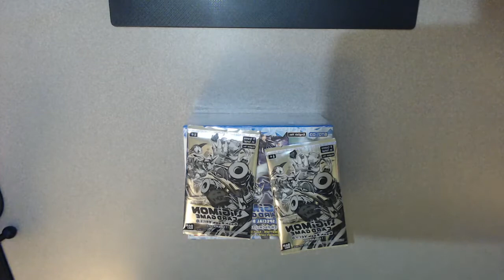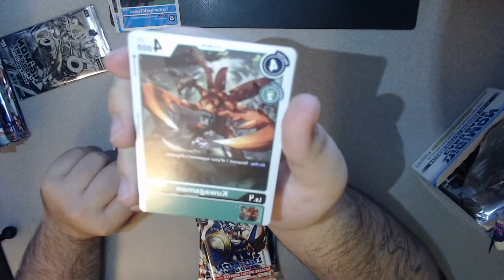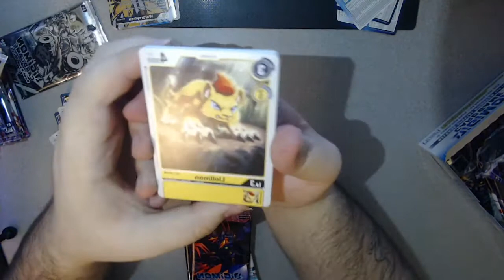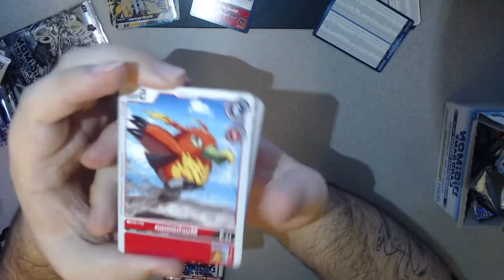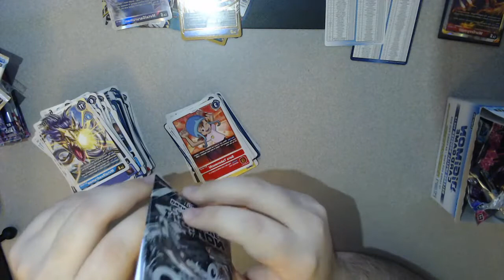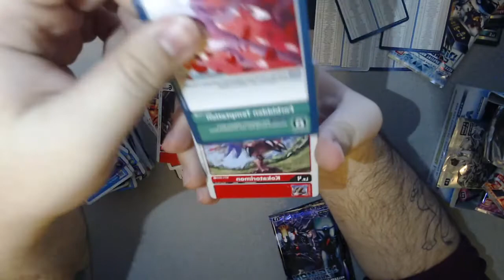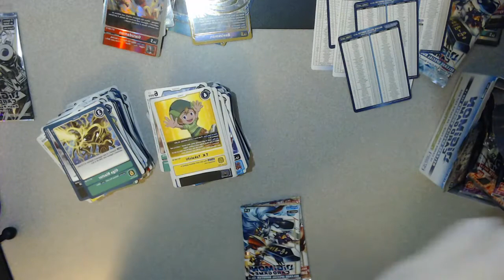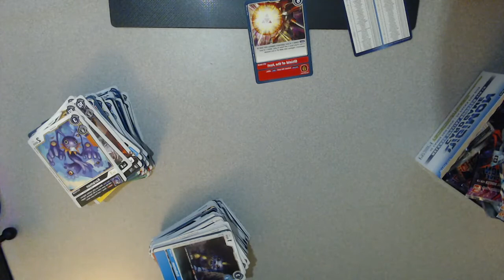Pre-Release Digimon TCG Booster Box Opening!!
Opening the new Digimon Pre-release coming soon in January 2020 with friends live on twitch :)